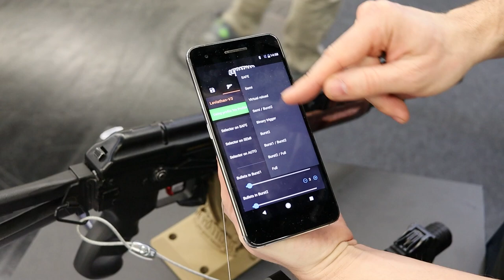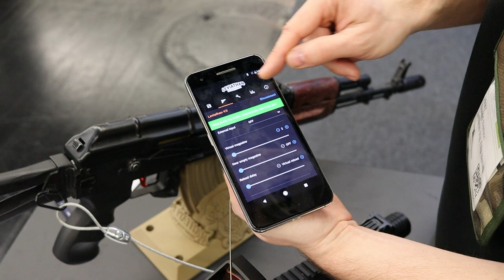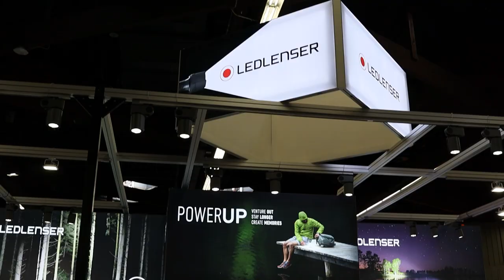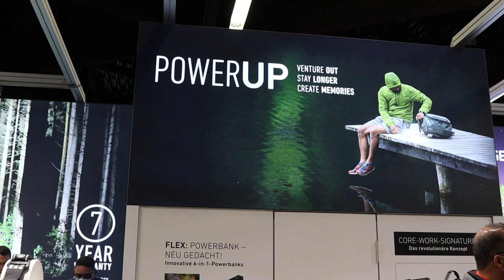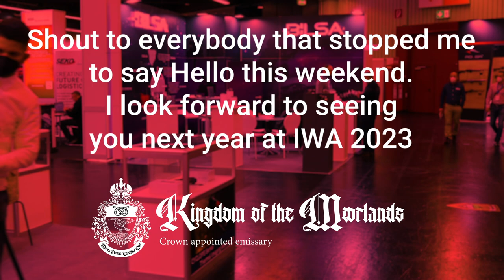IWA 2022 Day 3 Moorlander EDC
The last day of my amazing IWA 2022 adventure. Here's Day 3 from Moorlander EDC

IWA is one of Europe's larges outdoors and military trade show. With everything from backpacks, clothing, knives, firearms, ammunition and all the cool stuff in between. All of the world's big manufacturers are there to talk shop. The event isn't open to the public so it was a real honour to be asked to attend by Tasmanian Tiger UK in my ambassador role

I'm often asked by some viewers about one off contributions to say thank you for my content which has helped them, and to help fund my channel.

Also, you should definitely check out the EDC Cooperative

Filming equipment:
I current film Canon 250D DSLR
I use the VANGUARD Alta Pro 2+ 263CP Carbon 3-section Tripod with MACC and 3-Way Pan-Head Anthracite
with a Neewer mobile rig to hold the phone
and Rode microphone